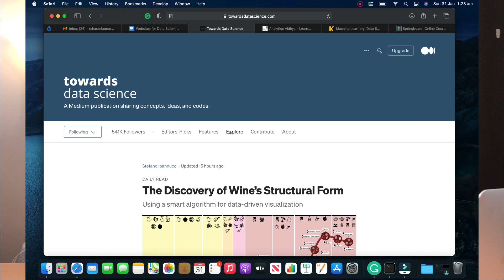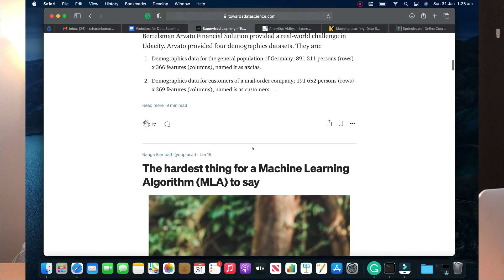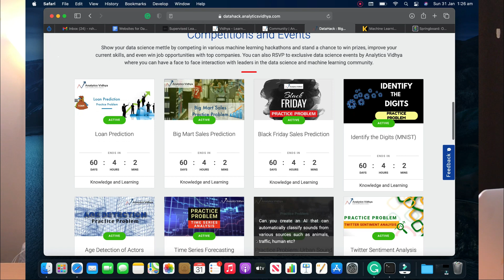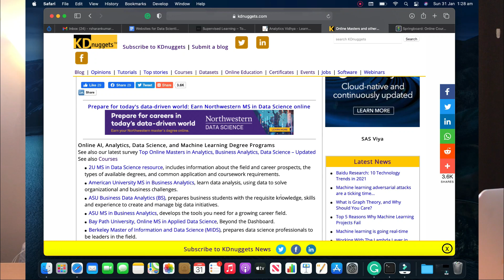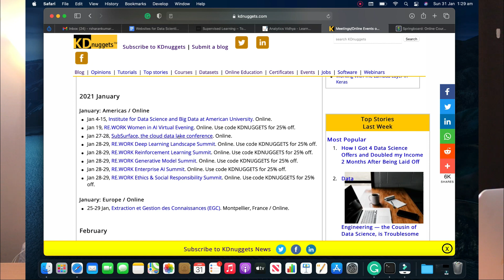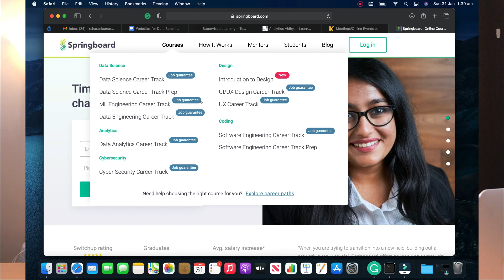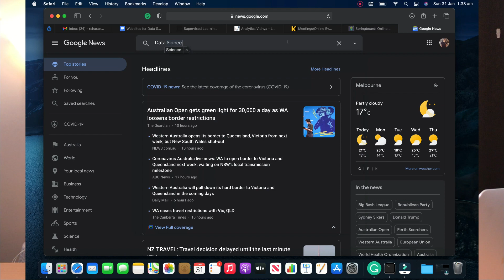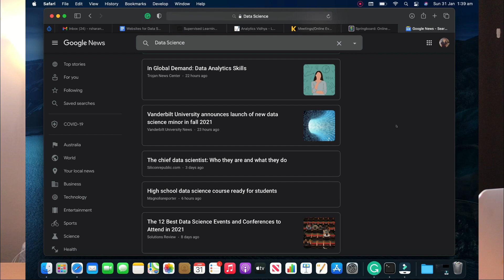10 Websites to Follow for Data Scientists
In this video, I have covered the top 10 websites that every data scientist should follow,

Why is it important to have a mentor?

Complete guide on learning data science in 100 days

About me:
I am Sharan, a Data Science professional with a decade of experience in advanced machine learning. I have authored 2 books in Data Science, here is the link to check and buy my book from Amazon -